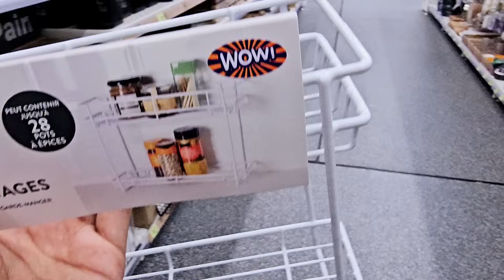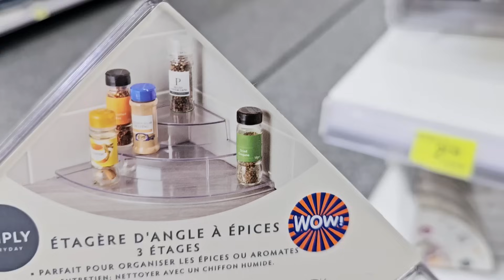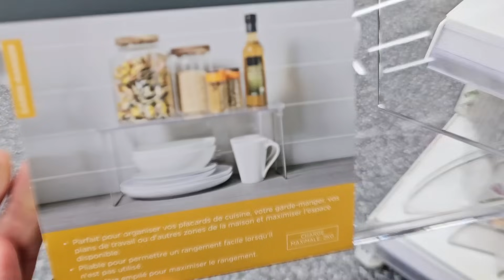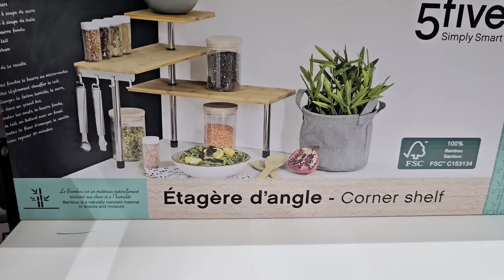👍🔥B&M TOP RANGEMENT ORGANISATION 100% CUISINE